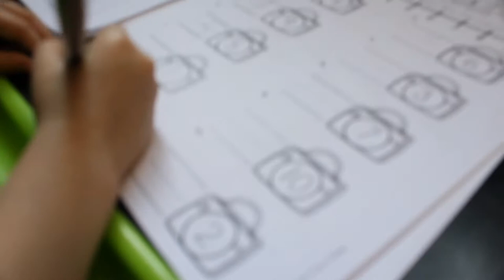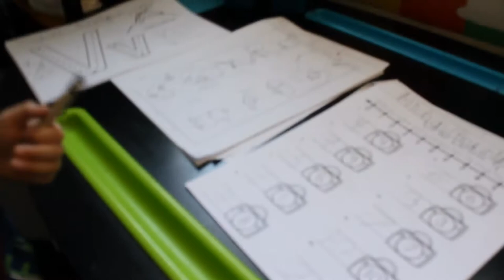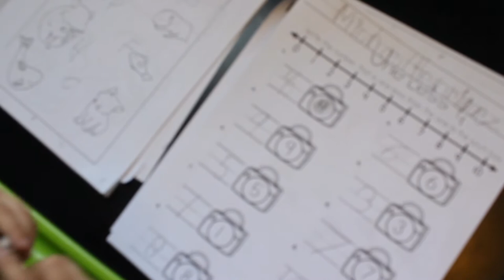Doing Homework and Singing